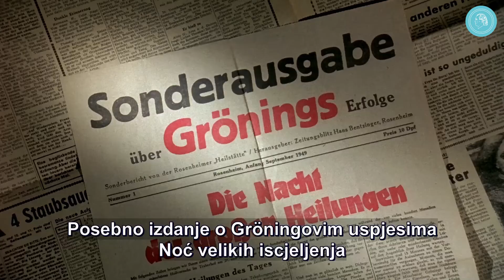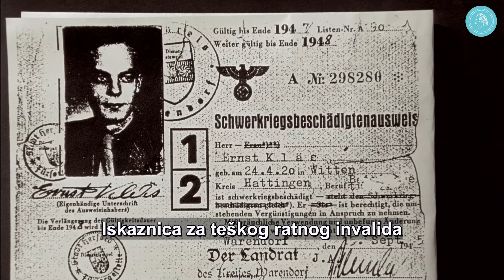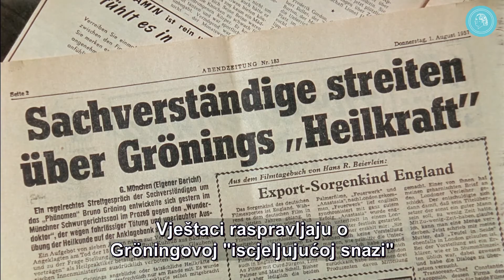Fenomen Bruno Gröning – Trailer 2 HD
Fenomen Bruno Gröning - tragovima "čudotvornog iscjelitelja".

Dokumentarni film u 3 dijela (po cca 95 minuta). Javna izvođenja su na dobrovoljnoj bazi u mnogima zemljama.

1949. godine naslovne stranice njemačkih novina preplavljuje jedno ime: Bruno Gröning. Tiskaju se posebna izdanja o njemu. Radio, TV dnevnici izvještavaju - čak se snima igrani film. Gdje god se on pojavi, k njemu hrle na stotine, tisuće, desetke tisuća ljudi iz Njemačke, Austrije, Švicarske, kao i iz Belgije, Francuske i SAD-a. Gröning postaje svjetski događaj.

Ali oni koji se guraju k njemu nisu njegove pristaše, niti navijači, ni obožavatelji - to su bolesni ljudi. Za mnoge je on posljednja nada. Dotučeni ratom, otpisani od liječnika, ti ljudi poznaju samo još jednu želju: ozdraviti, osloboditi se jada i bolova. Bruno Gröning im treba pomoci.

I on pomaže. Njegove su riječi: "Nema neiscjeljivog -- Bog je najveći liječnik!" I nevjerojatno se događa -- nebrojeni bolesnici ozdravljuju, uzeti mogu hodati, slijepi vidjeti.

Dokumentarni film "Fenomen Bruno Gröning" - Tragovima 'Čudotvornog iscjelitelja'" objektivno predstavlja dramatične događaje onog vremena. Originalni filmski i tonski dokumenti, materijal iz arhive, preko 50 intervjua s vremenskim svjedocima, te mnogobrojne igrane filmske scene. Sve to čini film duboko dirljivim doživljajem.

Ipak, ovaj je film više nego jedan dokumentarni pogled unatrag.

Mnogi gledaoci izvještavaju kako su gledajući film iznenada osjetili snagu, mravinjanje, strujanje po tijelu, za mnoge je to potpuno novo iskustvo. Neki čak izvještavaju o nestajanju bolova, oduzetosti i drugih patnji.

Kako je to moguće? Gröning je 1959. umro. Strka oko njega odavno je prošla. Ipak, i danas se događaju neobična iscjeljenja. Snaga, koja je u to vrijeme djelovala kroz Brunu Gröninga, djeluje i dalje. Činjenice govore za sebe: iscjeljenja od raka, angine pektoris, reume, osteoporoze, ovisnosti od droga i od drugih ovisnosti. Liječnici potvrđuju ove uspjehe.

Krug prijatelja Brune Gröninga je jedno od najvećih udruženja za iscjeljenje duhovnim putem u svijetu: